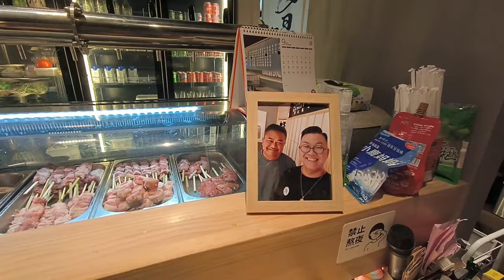陈晓卿常去的小酒馆，一只滩羊分割出19个部位，烤串吃出羊肉真味